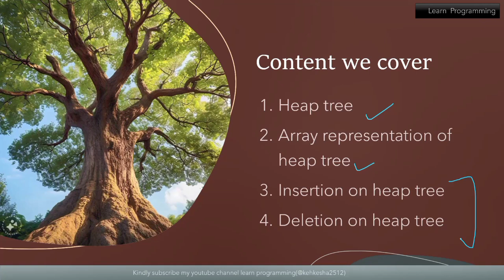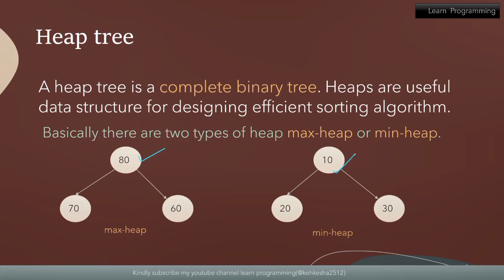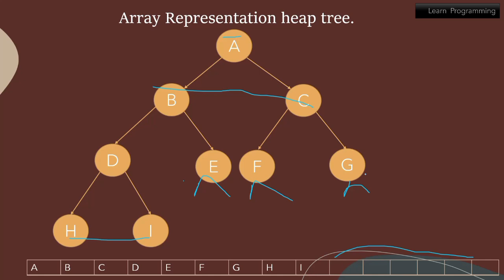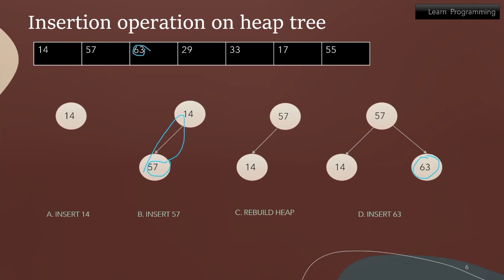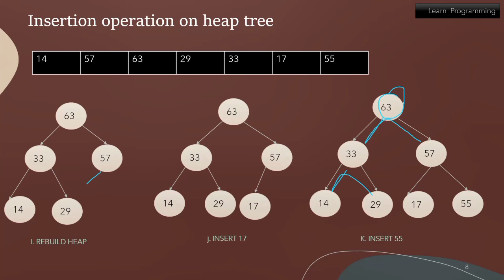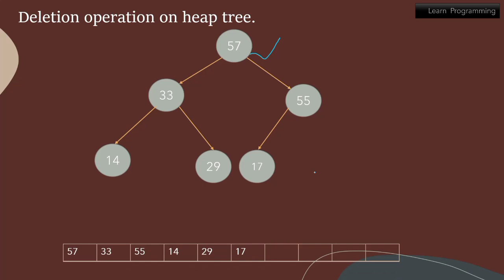TREES||HEAP TREE||PART-6|| insetion and deletion||WITH EXAMPLE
ppt download for heap tree:-